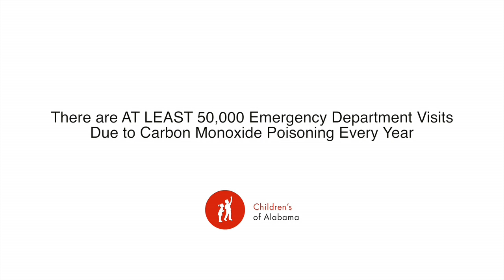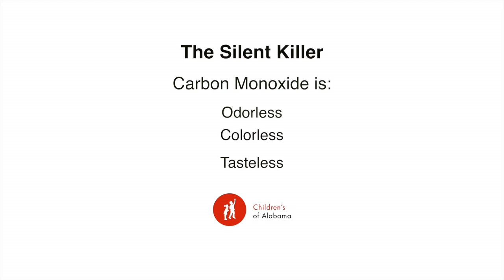Carbon Monoxide Poisoning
Children's of Alabama partners with you in caring for kids.  Learn how to avoid carbon monoxide poisoning in this brief video.